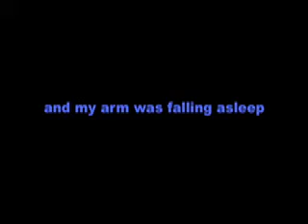Fullmetal Alchemist Skit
Acen 11